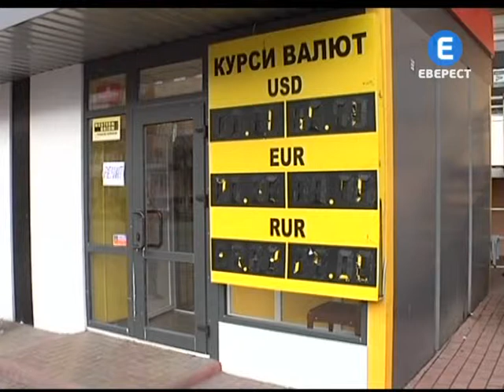Вкрали валюту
У Вінниці  обікрали  пункт обміну валют. Двоє чоловіків в чорних масках розбили вікно сокирою та увірвалися до приміщення. Невідомі забрали в касира 100 тисяч гривень.  Працівниця  обміника  встигла натиснути кнопку виклику, проте злодії  зуміли  накивати п»ятами , захвативши з собою крадене.